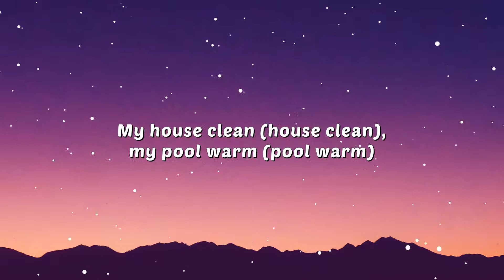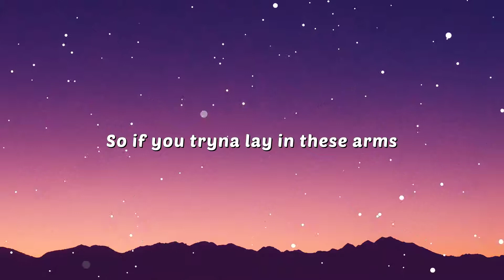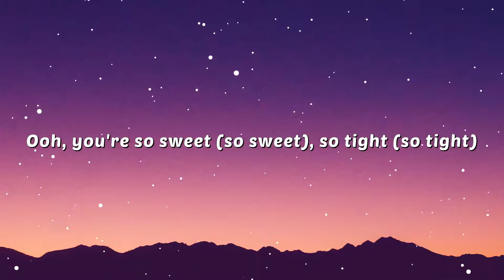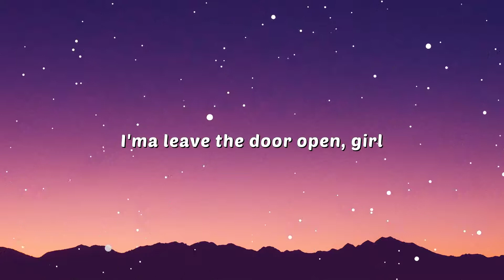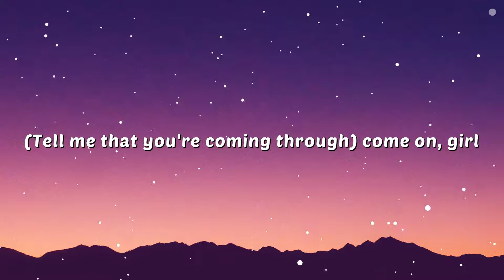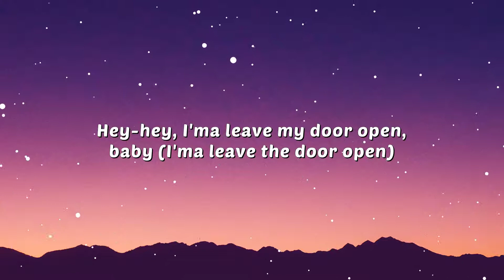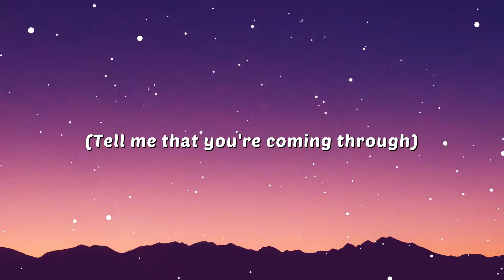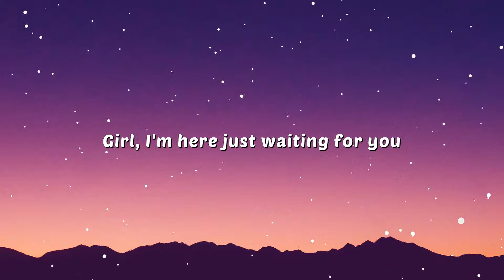Bruno Mars, Anderson .Paak - Leave The Door Open (Lyrics)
🎤 Lyrics:
What you doin
(what you doin)

Oh you got plans
(you got plans)

(shut yo trap)

I’m sippin wine
(sip sip)

In a robe
(drip rip)

I look too good
(look too good)

(wooohooo)

My house clean
(house clean)

My pool warm
(pool warm)

Just shaved
(smooth like a new born)

Of this mansion, wus happenin

I aint playin no games

Imma leave the door open
Imma leave the open girl
(Imma leave the door open, hopin)

(so sweet)

So tight
(so tight)

I won’t bite
(ahh ahh)

Unless you like
(unless you like)

If you smoke
(what you smoke)

I got that haze
(purple haze)

And if you’re hungry girl I got filets
(woohooo)

There’s so much love we could be making
I’m talking kissing, Cuddling
Rose pedals in the bathtub
Lets jump in, Its bubblin

La la laaa la la la la la

La la laaa la la la la
(I gotta see you baby)

(Girl I’m tryna give you this)
(aaaaahhhhhhhhhh)